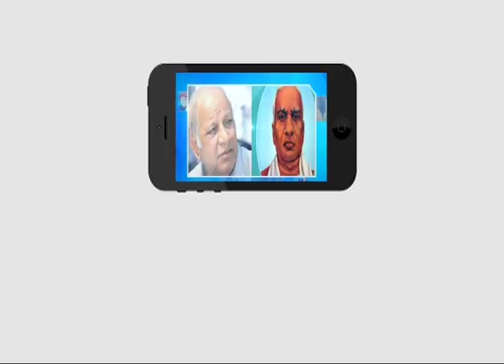కత్తి పద్మారావు ఆత్మకథ 72 వ పుస్తక ఆవిష్కరణ కరపత్రాల విడుదల..సంతోష్..! | Ambedkar TV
కత్తి పద్మారావు ఆత్మకథ 72 వ  పుస్తక ఆవిష్కరణ కోసం పశ్చిమగోదావరి జిల్లా చింతలపూడిలో  కరపత్రాలను విడుదల చేశారు.. ఈసందర్భంగాఆల్ ఇండియా అంబేడ్కర్ యువజన సంఘం రాష్ట్ర అధ్యక్షులు మరియు ap srps రాస్ట్ర అధ్యక్షులు సంతోష్, కాకర్ల సత్యం,ధళిత నాయకులు యం.ఎసుపాధం,పి.ఏసేబు సిహెచ్.జైపాల్ తదితరులు పాల్గోన్నారు..